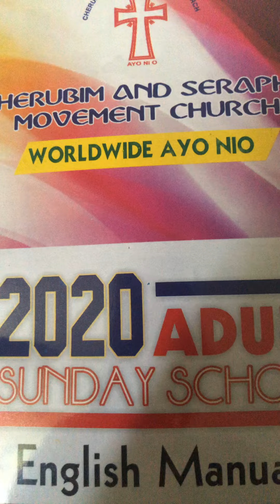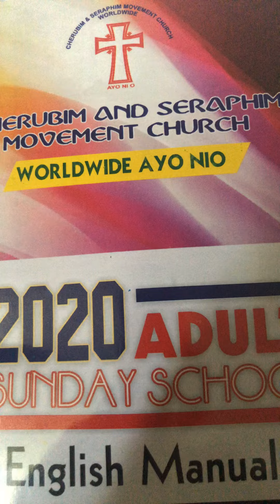Adult Sunday School 26 April 2020